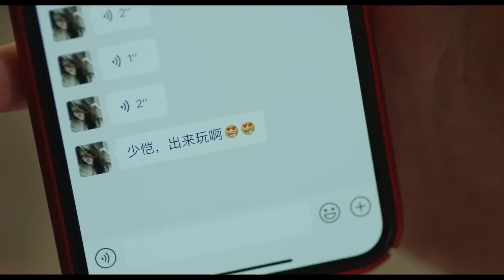實力寵妻！小嬌妻去出差！霸總不僅安排加長版林肯！還給她買了個隨身別墅和廚師！太有錢！ | 約定期間愛上你 Love In Time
每日更新最甜蜜最动人的中剧精彩片段，快来订阅我们叭(＊¡¡)ﾌﾞｰ♡ 不知名小说作者苏简安（程小蒙 饰），陷入难以启齿的家族产业继承危机，为了能继续自己写小说的梦想，无奈与已经成为投资界大佬的初中冤家陆薄言（任言恺 饰）签订“合约婚姻”，性情各异又有着童年误会的两人同居屋檐下展开了“甜蜜的同居战争”，同时陆薄言千方百计的介入到苏简安的小说创作之中，频频暗示从自己身上找灵感，进而引发的一系列轻松又甜蜜的故事。剧中两人情感在同居和创作过程中不断碰撞，最终经过重重阻碍,迎来爱情与事业的圆满……